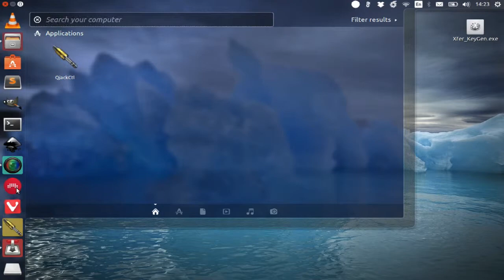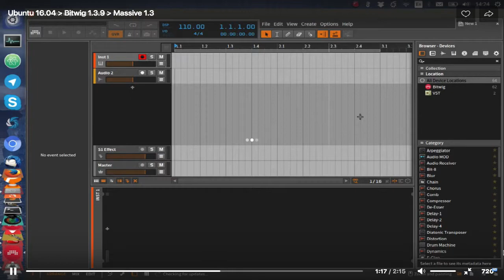Ubuntu 16.04 - Bitwig = massive & serum